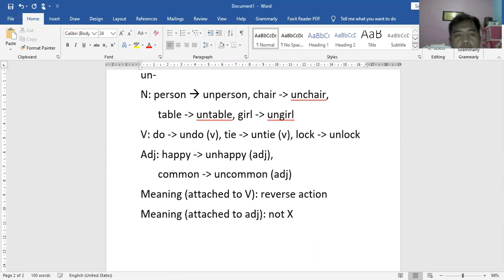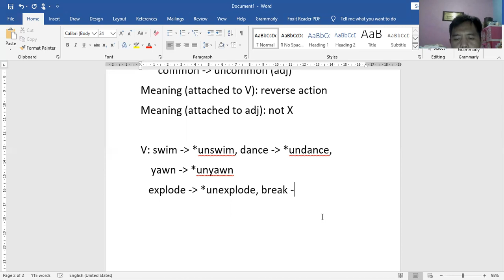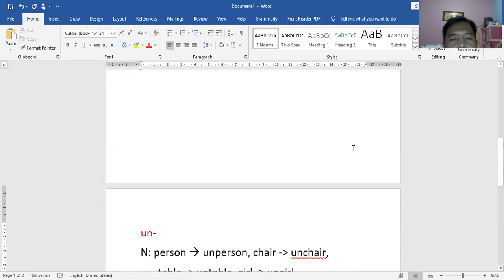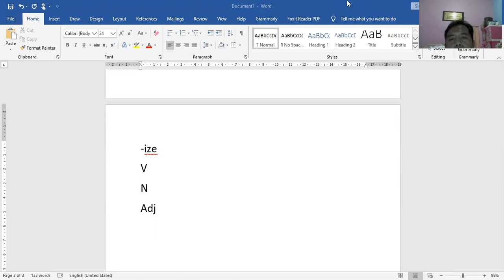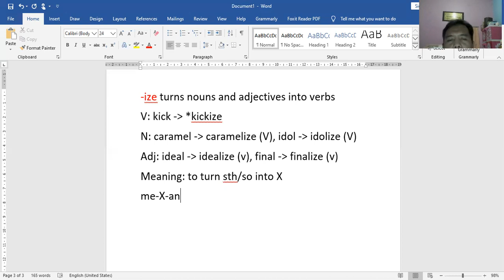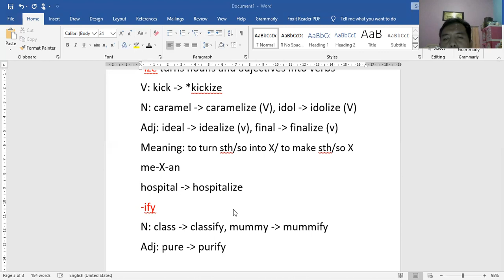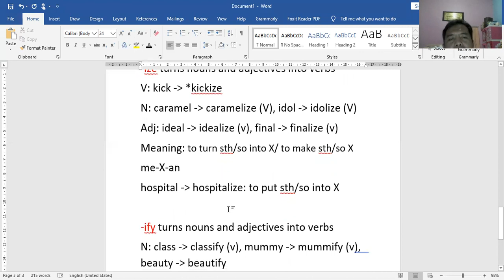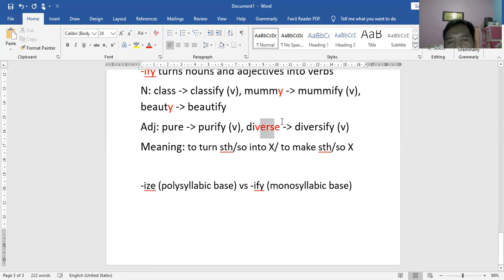Morphology: lexeme forming affixes (Part 2)